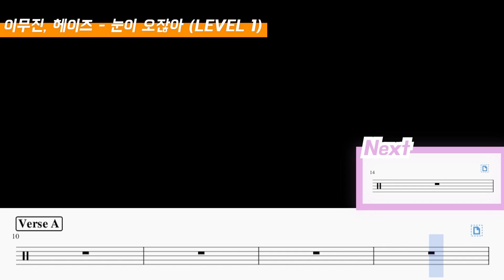(드럼 쉬운버전)이무진, 헤이즈 - 눈이 오잖아 Lv1 /쉬운 드럼악보/Drum score/드럼 커버/Drum cover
이무진, 헤이즈 - 눈이 오잖아 DRUM COVER By yeol's drum
Easy drum sheet

첫 디엠 및 메일에 한해서 무료로 1회 보내드리고 있으며 이후 악보들은 아래에 있는 링크로 구매 부탁드립니다!

신청은 구독 인증캡쳐와 원하시는 곡, 단계, 이메일을 함께 적어주시면 확인 후 보내드리도록 하겠습니다 :)

등록 직후, 잠시 동안은 마이 뮤직 시트에 나타나지 않을 수 있습니다!
It may not appear on the My Music sheet for a while immediately after registration!